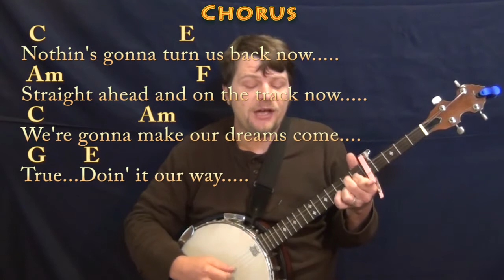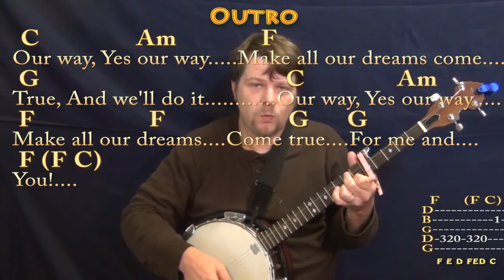Making Our Dreams Come True (TV Theme) Banjo Cover Lesson with Chords/Lyrics - Capo 5th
Capo 5th ...LAVERNE & SHIRLEY THEME SONG. C CHART ...MUNSON BRIGADE SHOUTOUT! .This video brought to you in part by the "Munson Brigade" ... Many thanks to Ann DiBenedetto, Vermell Vain, and Rich C!!!. Woohootiehoo and Best of luck! munsonmusiclive music lesson cover SONGBOOKS